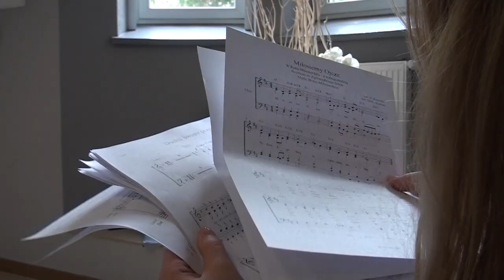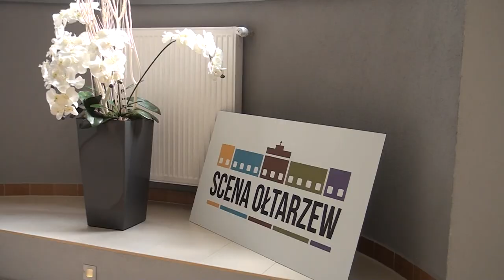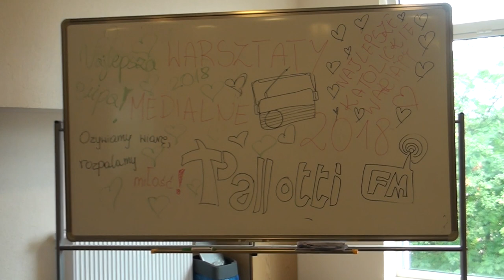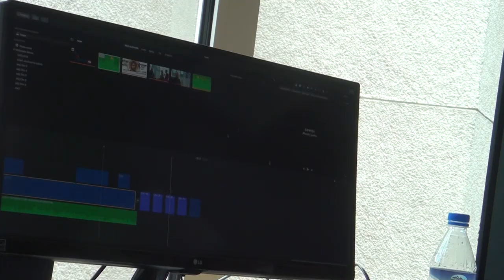Jak wygląda Pallotyńskie Spotkanie Młodych?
Materiał przygotowany przez młodzież uczestniczącą w warsztatach medialnych Pallotyńskiego Spotkanie Młodych. Jest radość, jest zabawa, jest przyjaźń. Z kameną, dronem i mikrofonem młodzi filmowcy i dziennikarze przygotowali swoją relacje z PSM 2018.